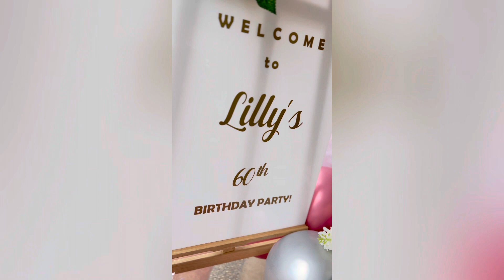RoseGold Shimmerwall backdrop for 60th birthday | Events by Cheri | Philippine Party